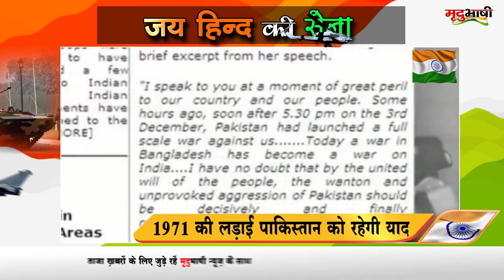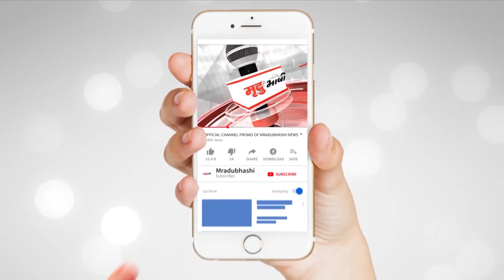जय हिन्द की सेना | स्वतंत्रता दिवस पर विशेष कार्यक्रम | JAI HIND KI SENA | Independence Day Special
स्वतंत्रता दिवस पर मृदुभाषी न्यूज़ का विशेष कार्यक्रम ~ "जय हिन्द की सेना"
Independence Day Special Show on Mradubhashi news ~ Jai Hind Ki Sena

Video Credits -
Production : Rushhh Entertainment
Show Producer : Shri Jitendra Kothari, Shri Atul Bhende, Shri Anil Dubey
Concept & VO by : Kavi Kumar Ashok (Matethuwala)
Edited by : Kayyum Khan
Ass. Editor : Sandeep Sharma
Graphics : Indra Kumar Yadav
Anchor : Vaishali Vyas
Technical Head : Piyush Puranik
Supervision : Vini Ahuja
Social Media Head : Kapil Yadav
Video stock : YT

*Note : This program has been made in honor of the country. Its purpose is not to harm or insult any religion or army. In this, the events that have taken place are based on the content on the Internet. It does not reveal any intelligence related to the army or information related to the country. This video attempts to inspire the countrymen. There has been an attempt to bring patriotism among the people.